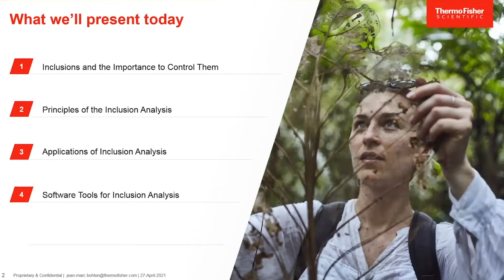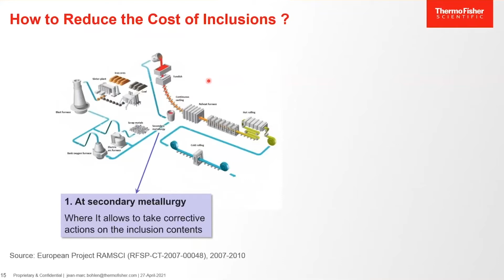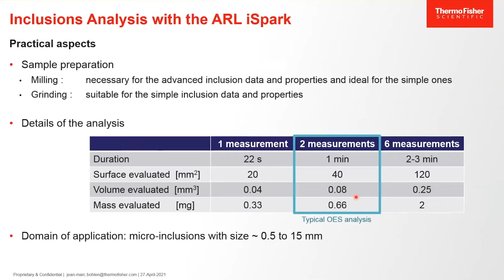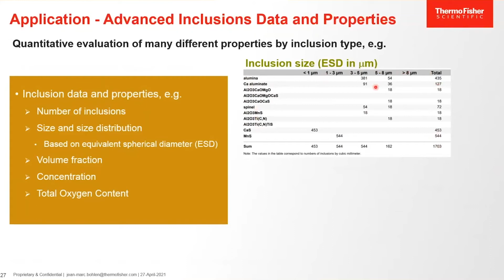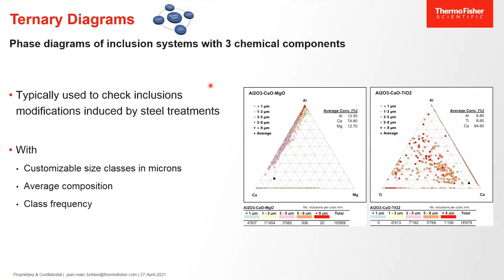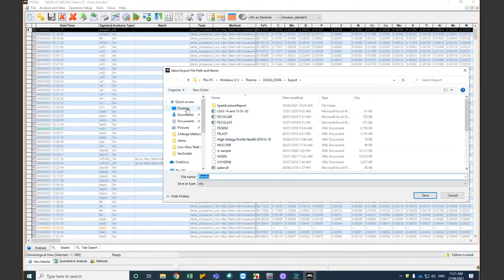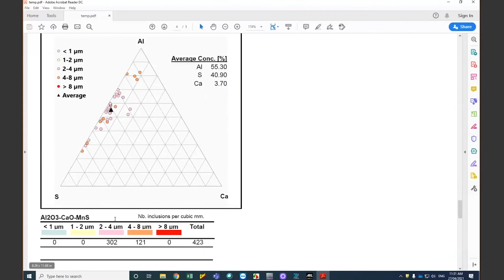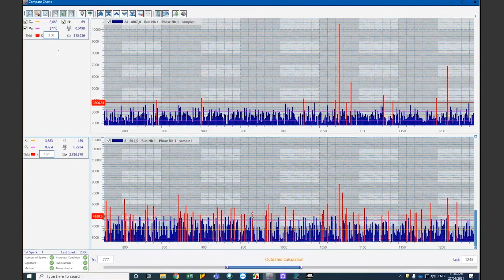Ultra Fast Inclusion Analysis with Thermo Scientific ARL iSpark Optical Emission Spectrometer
The Thermo Scientific ARL iSpark OES Metals Analyzer performs inclusion analysis simultaneously with elemental analysis, enabling real-time control of inclusions for hundreds of samples analyzed every day in a steel production.